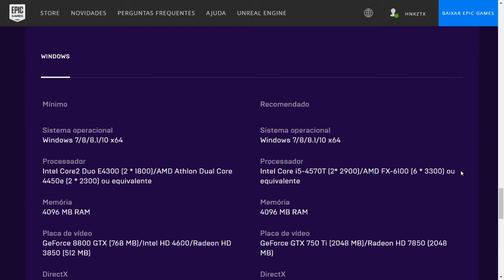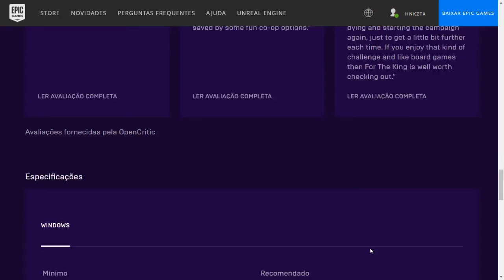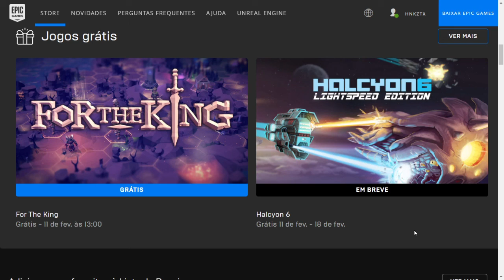(Acabou)Coooooooooooooooorre, peeeeeeeeeeeeeeeeeeeeeeega!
Atenção: esta promoção acabou. Os jogos mostrados no vídeo não estão mais disponíveis gratuitamente. Obrigado pela compreensão.